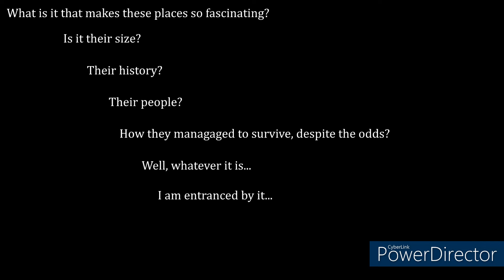Trailer: Microstates of the World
A new series I've thought up for 2023, and hopefully one that I can commit to! I hope you enjoy!

Thus, those who are more familiar with mapping will know much of the information presented in this series. This is meant for those who are getting into history and geography, and presenting information that could help them learn about these small countries.